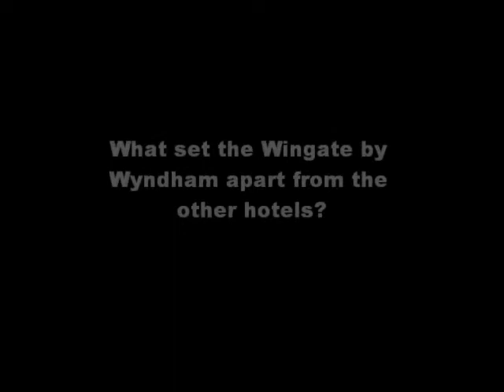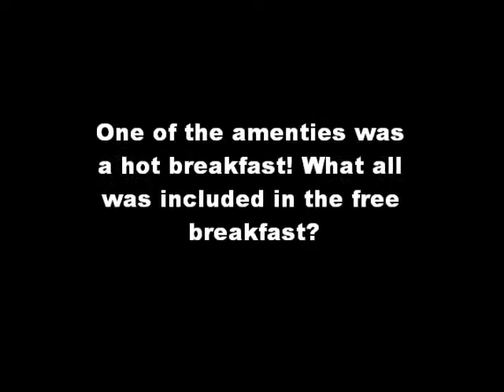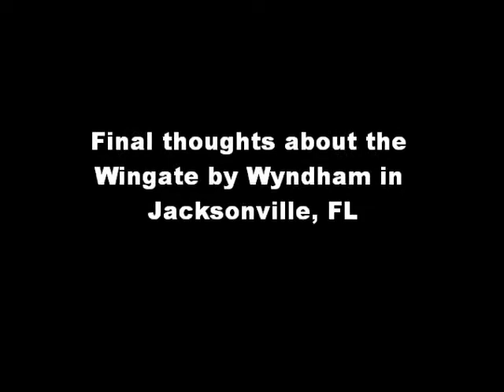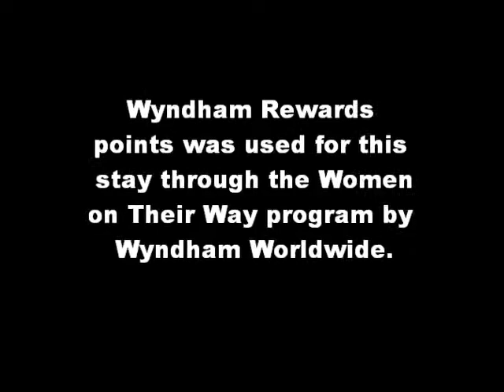Wingate by Wyndham in Jacksonville, FL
Review by a Mayo Clinic Patient